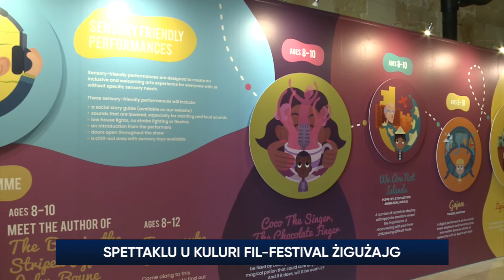Spettaklu u kuluri fil-Festival Żigużajg